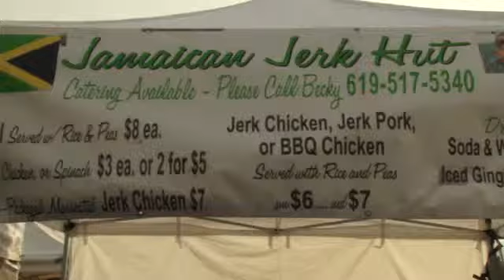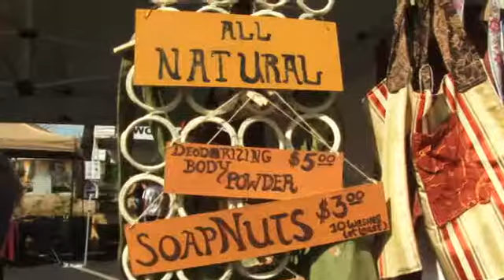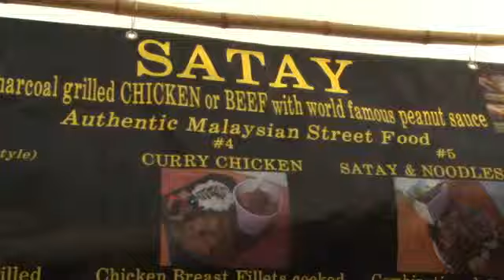scripps ranch farmers market 640x360